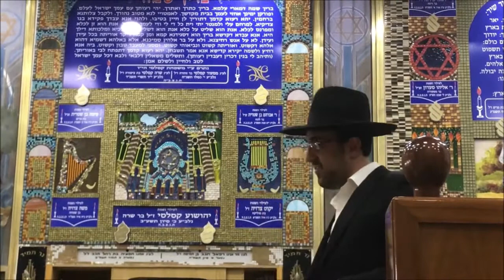הרב מאיר אליהו 2/7/20 רמלה בית כנסת רשבי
נא לא לצפות בשבת קודש